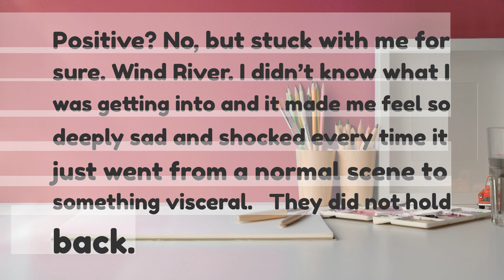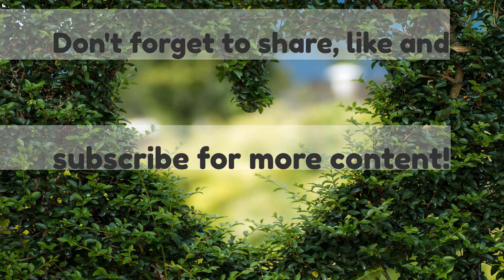Which movie had the most positive impact on you and left you thinking